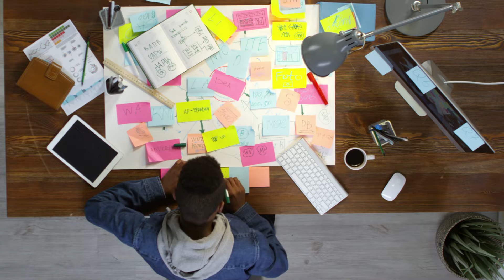HOW TO BE POLITE IN ENGLISH! (MAKE A GOOD IMPRESSION!)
In this video, I talk about how to be polite in English. Being polite is an important skill to have, and it doesn't just come naturally if you're learning English. You have to be polite in many situations to avoid offending others, to make good impressions, and many other things. Before I tell you all about the video, I'll just let you watch it yourself. I hope you enjoy the video!

Whatever language that you are currently learning, I want you to remember that language learning is a marathon! You cannot expect results overnight, but rather put in the work every day, even for a little amount of time, and I promise results.
Here at Polyglot Hacks, I try to share both information that is language specific, but also content that can be applied to learning any language. In other words, my tips and tricks usually, if not always, apply to any kind of language learning that you are trying to do. This way, this polyglot channel can help enhance your learning path even if you’re not learning French, Spanish, or Mandarin.
I am extremely happy to be able to present information online on this platform for my viewers because I want you to learn vocabulary, listen, read, and learn how to speak. My goal for this channel was just to help one person improve their learning, so if any of my videos help you in any way, I would appreciate it very much if you could let me know in the comments section.
Here is a list of other videos that I have made in the past that may help you become better at learning the language that you’re pursuing:
This video talks about two apps, Linguee and AnkiApp, 2 of my best apps that I use to learn languages. I will explain exactly what to do step by step to learn lots of vocabulary with ease!
I will be talking about how to learn a language from scratch as fast as possible! I want to help those who are looking to learn a language on their own or even those who are going to school but want additional information to boost their language skills! This video provides really good study tips on language learning.
I will be talking about how to practice a language online! We are going to be using a website called conversation exchange which helps us get in touch with people around the world.